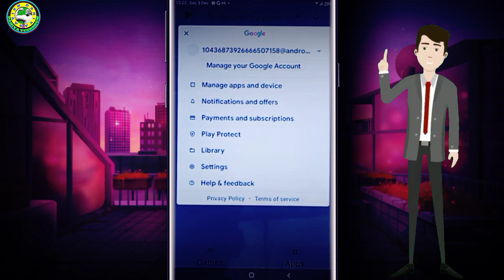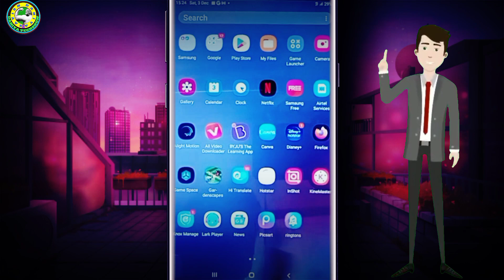Play All Apps On Govt Tablet | अब सबके Tablets होंगे Normal | Haryana Govt Tablet Ko Normal Kare #2